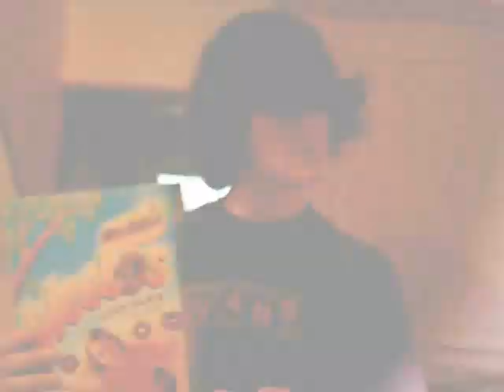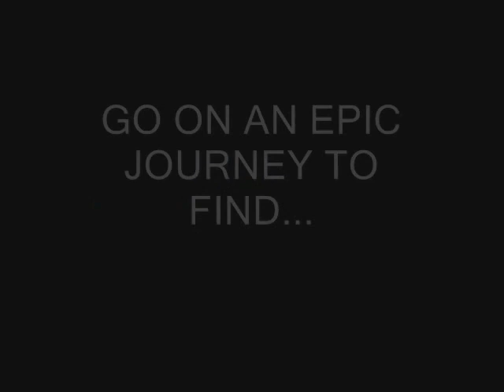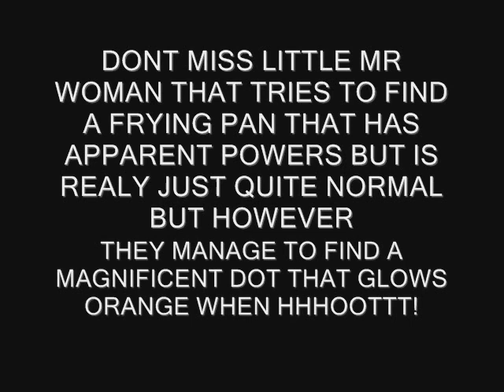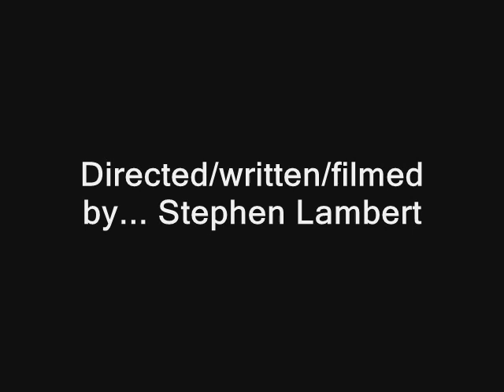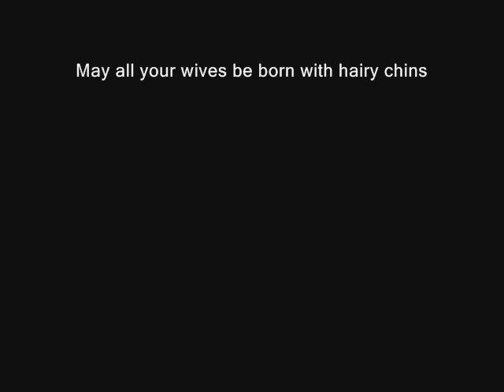black and white fly - comedy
a comedy we wrote we think its preety amazing please comment us on your views regadless of your thoughts. this is our first comedy we wrote without the charecters being inspired by real people im sure at least one bit of it will make you laugh. sax XXX xxx bum lesbian ass cute fit naked bear france. including emos chavs orphans and weird polic lietenants disscussing murders in nottingham but dont forget to dance on the queens left ear she is ne fine bitch.